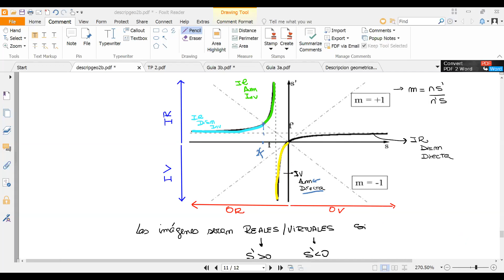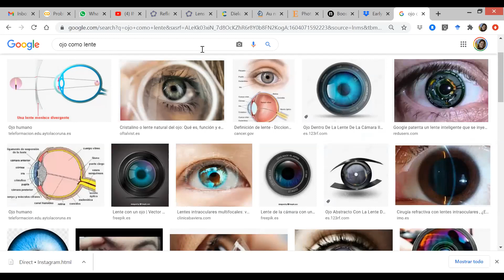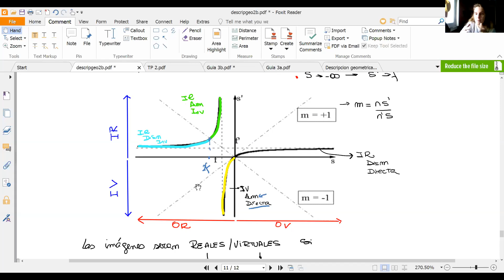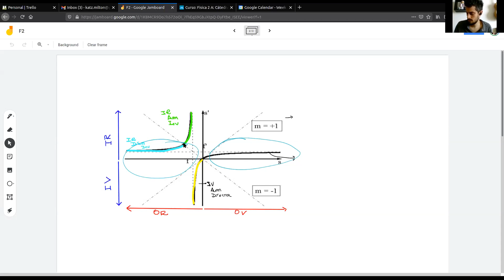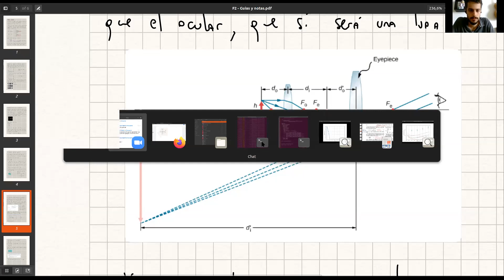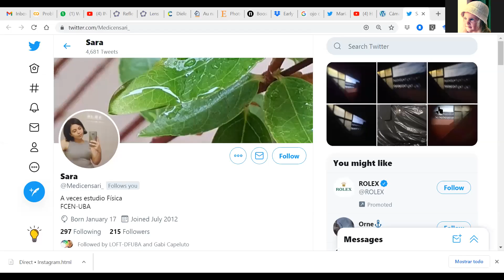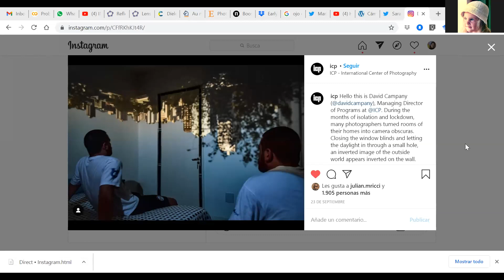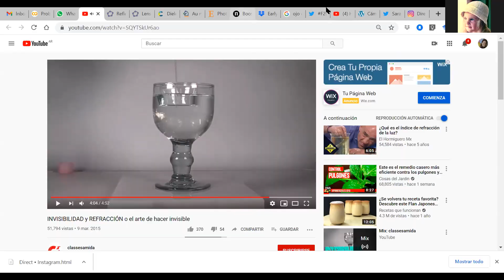Física 2A: Práctica 17